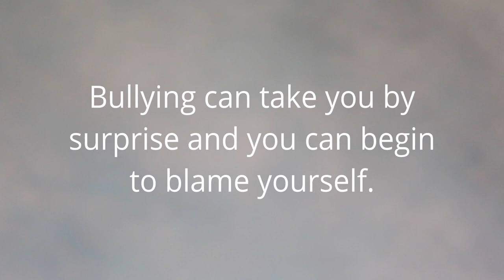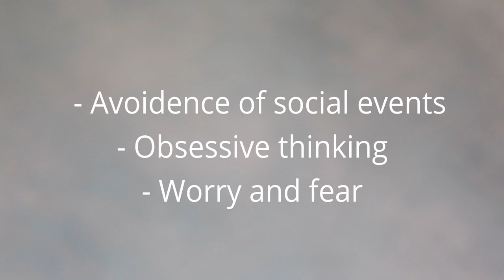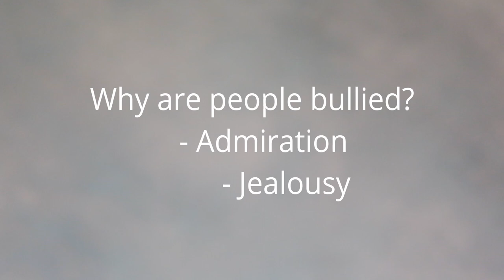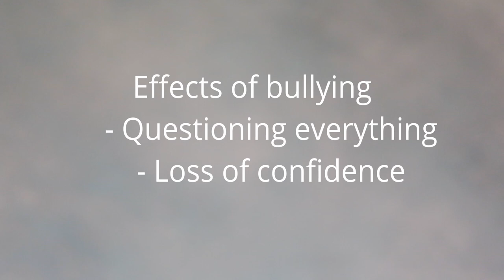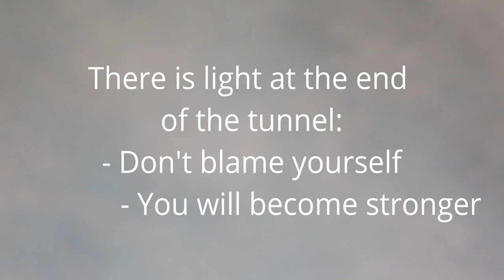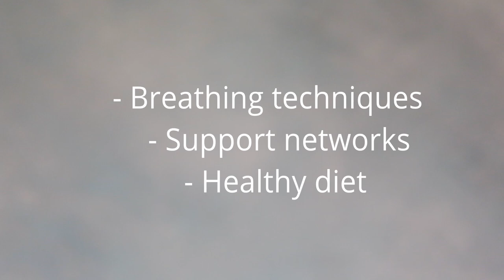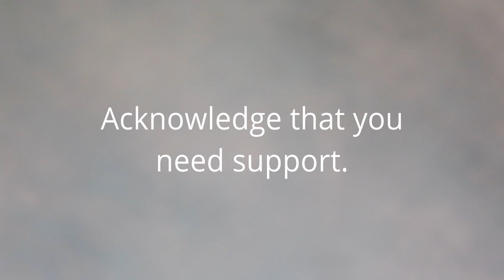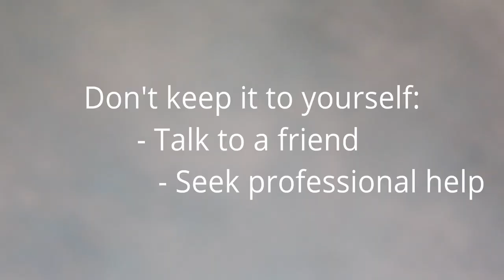Upstander Leader Series - Michelle Bowditch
Jessica Hickman Podcast chats with Michelle Bowditch exploring bullying, toxic behaviours and impacts.